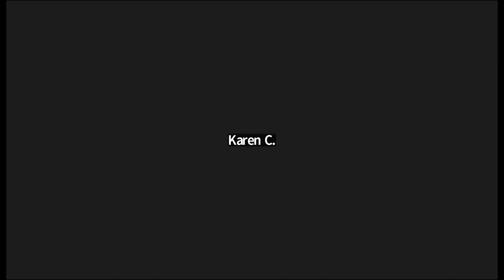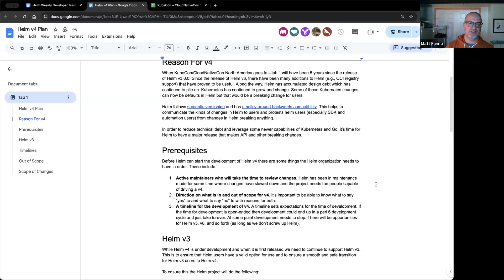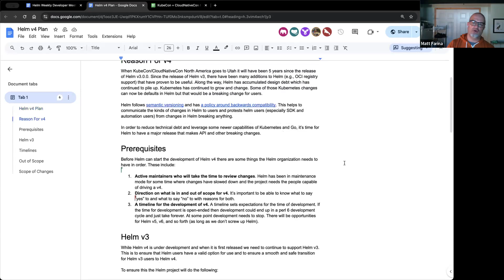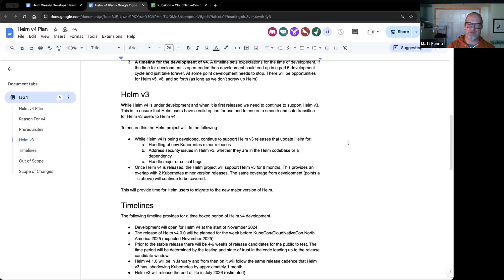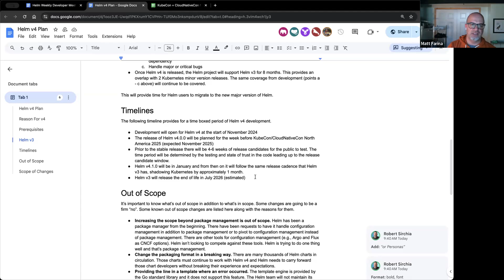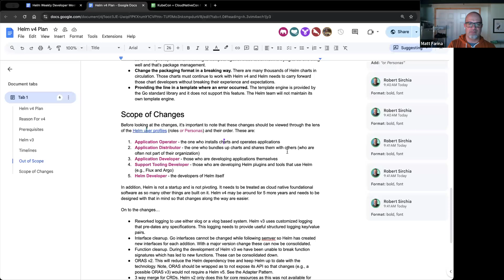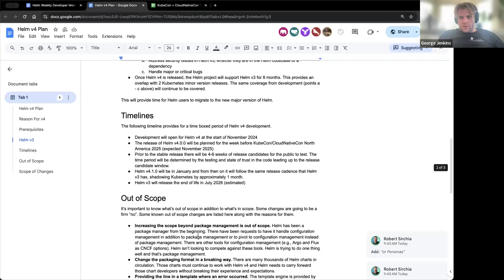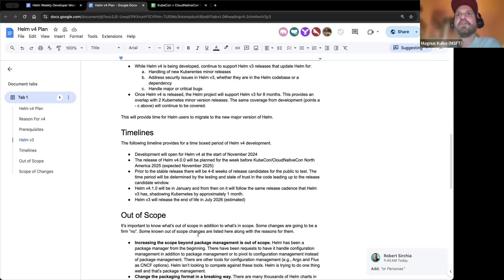Helm Developer Call 20241010